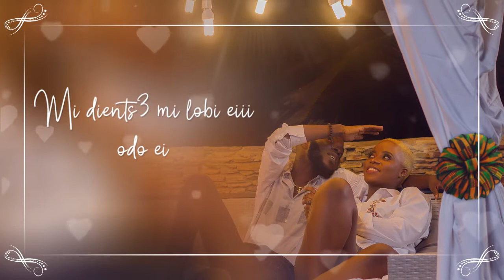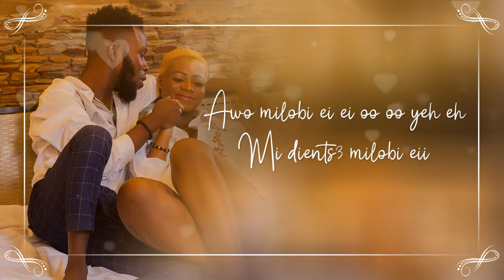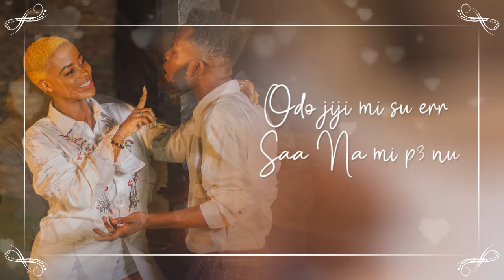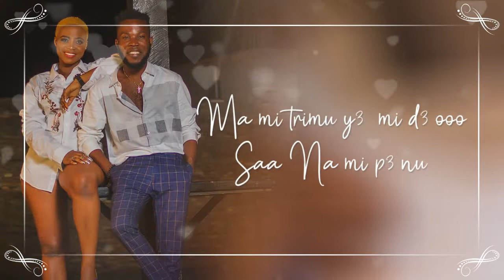Shade O "Saa" (Official audio slide)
Shade O  drops "Saa" (Official Audio)